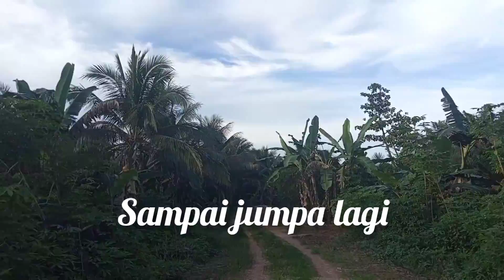TGC- IRIGASI MEMBAWA HOKI STRIKE IKAN